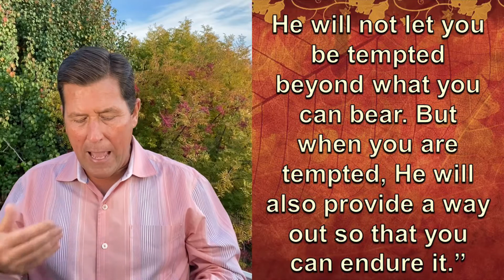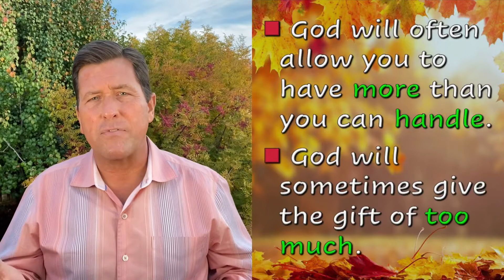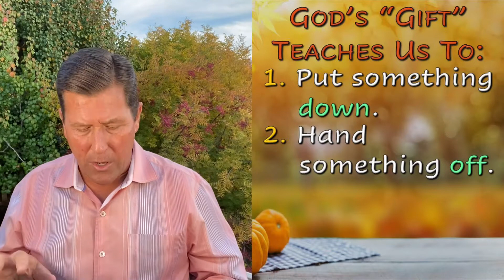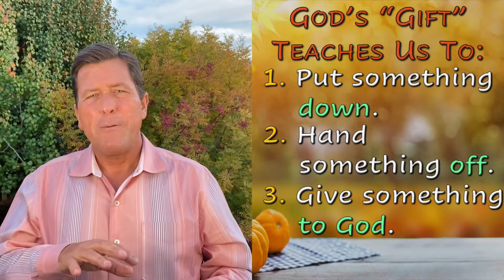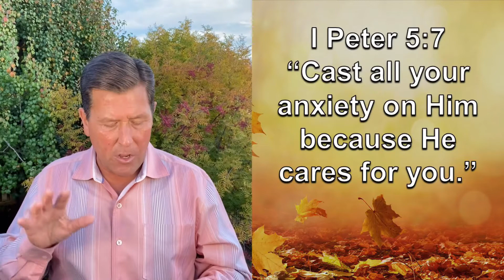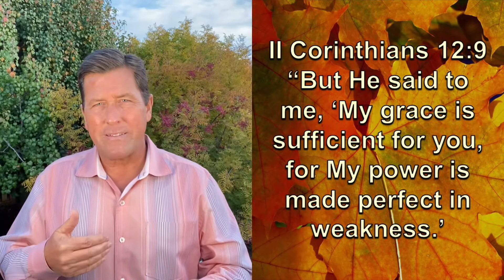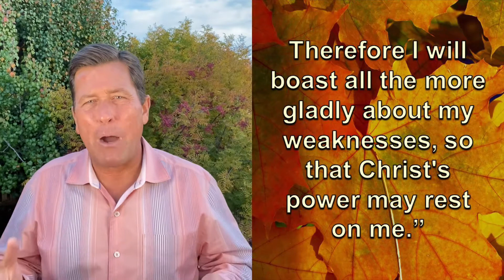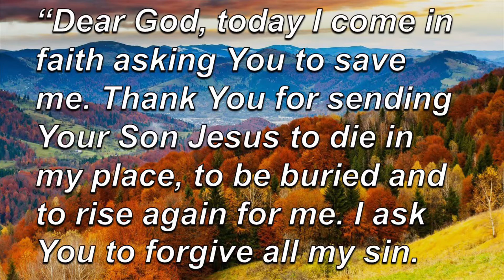Jesus Never Said That, part 3 - Nov. 22, 2020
"Have You Got More Than You Can Handle? Good!"